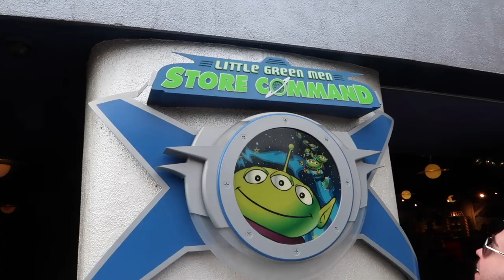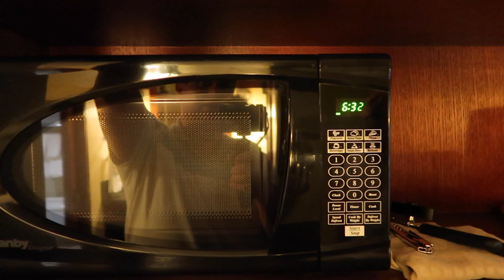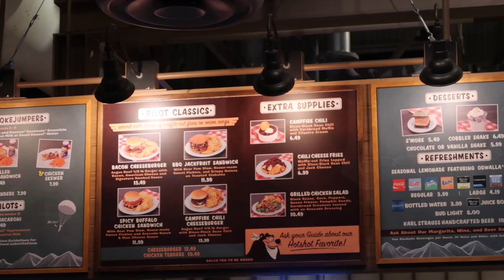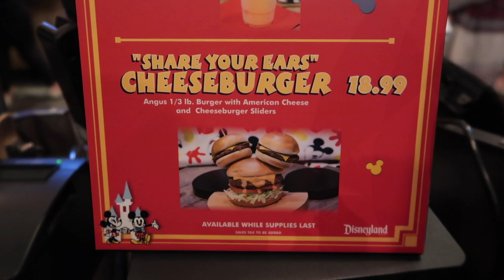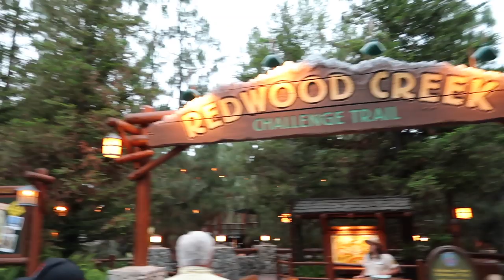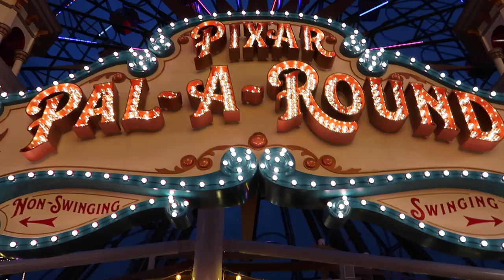Disneyland California Vlog - May 2019 - Travel Day to Disneyland & Checking into Grand Californian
We start our day at Honolulu Airport in Hawaii as we board our American Airlines flight to LA.  We pick up our car from Alamo and drive to Disney's Grand Californian Hotel.

We stayed in a DVC studio room then head to Disney California Adventure for some dinner and rides.

LRDreaming
Bracknell
RG42 9SY
UNITED KINGDOM

**Amazon Store**

Luke & Rich :)